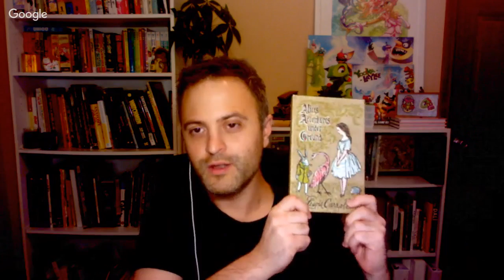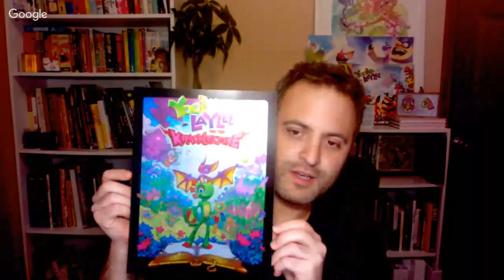Live Stream with Illustrator and Disney Storybook Artist Casey Robin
A hangout with splendidly talented illustrator Casey Robin!

Links to Casey's work:

Follow on...